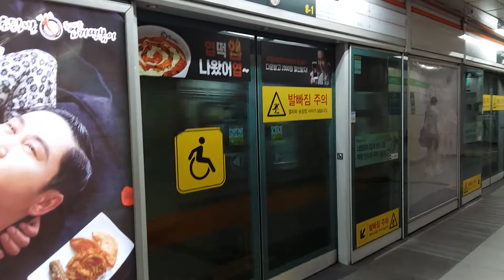부산 1호선(노포발 다대포 해수욕장행, 115 편성) 서면역 발차영상